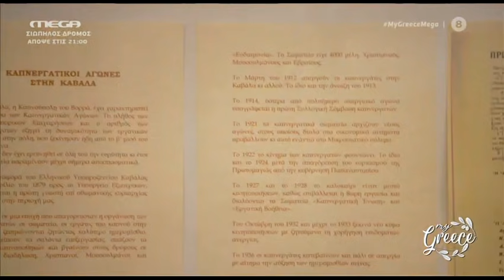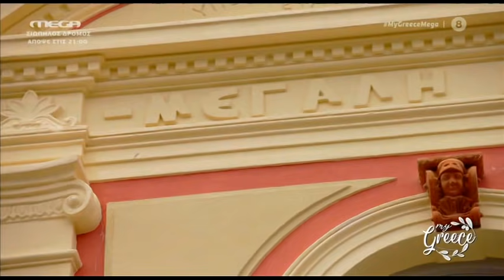MY GREECE MEGA 28o επ (ΚΑΒΑΛΑ) μερος 2ο